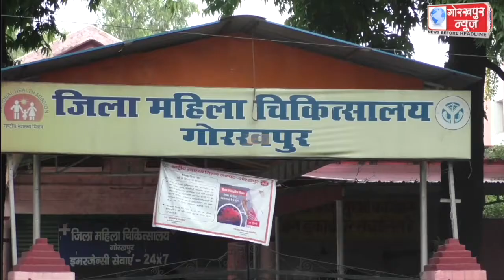जनपद में जिला अस्पताल सहित 46 केंद्रों पर 11,042 लोगो को किया गया कोविड का टीकाकरण ,शनिवार को फर्स्ट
जनपद में जिला अस्पताल सहित 46 केंद्रों पर 11,042 लोगो को किया गया कोविड का टीकाकरण , शनिवार को फर्स्ट डोज लेने वालों में 1,210 लोग और सेकेंड डोज लेने वालों में 9,832 लोग रहे शामिल,सीएमओ ने कहा,अब तक 14 लाख लोगों को किया जा चुका है कोविड का वैक्सिनेशन